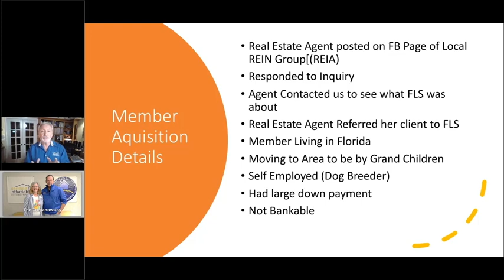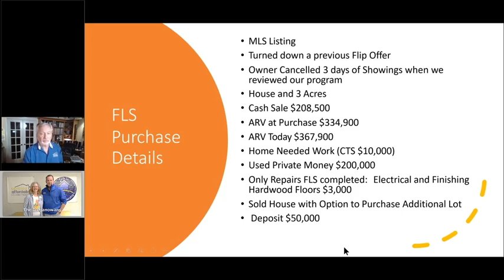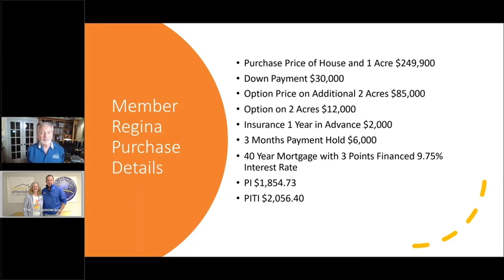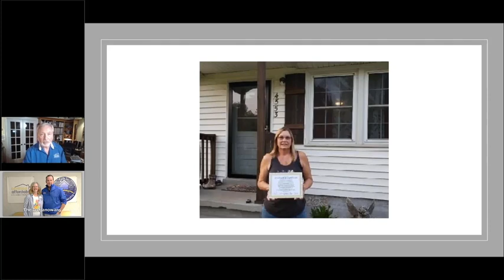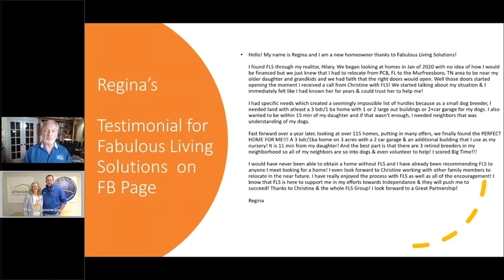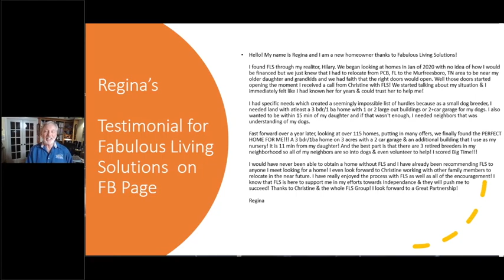Case Study - The Treganowans - Real Estate Investing - Street Smart Investor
If you are JUST getting started in real estate investing, you NEED to attend my ONE-DAY virtual training. I teach it LIVE over ZOOM, and it's only $1 (yes, one dollar) for SIX HOURS of solid how-to training!